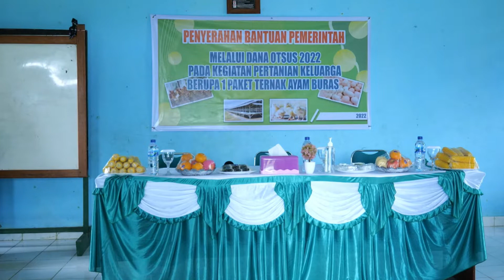PENYERAHAN BANTUAN PEMERINTAH MELALUI DANA OTSUS 2022 PADA KEGIATAN PERTANIAN KELUARGA